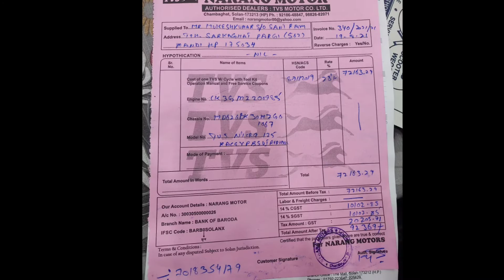TVS N TORQ 125 RACE XP |TAKING DELIVERY | FULL CASH कितने की मिली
Second mileage test in hill area